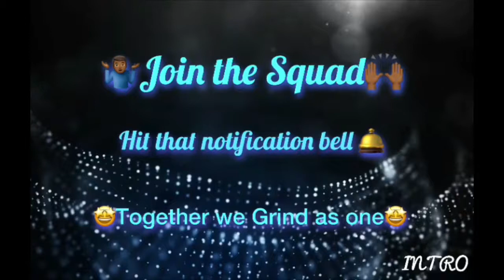Pokemon: Let's Go, Pikachu! and Pokemon: Let's Go, Evee! Trailer Reaction